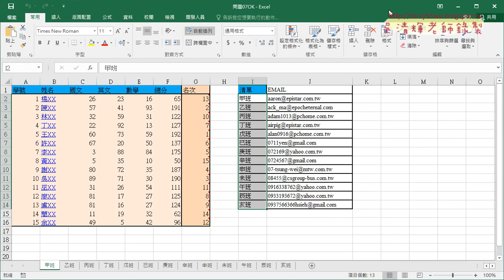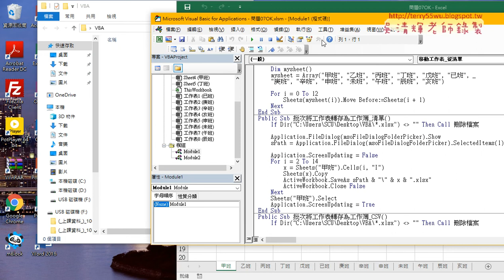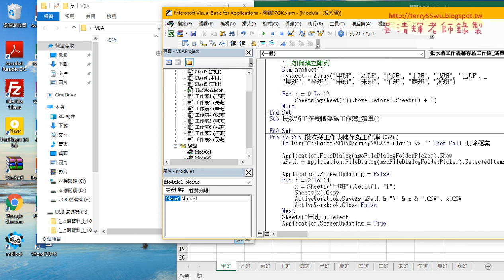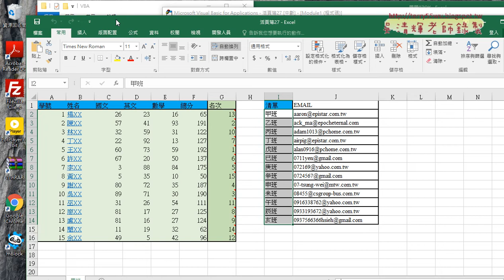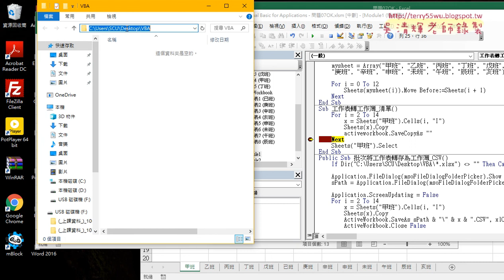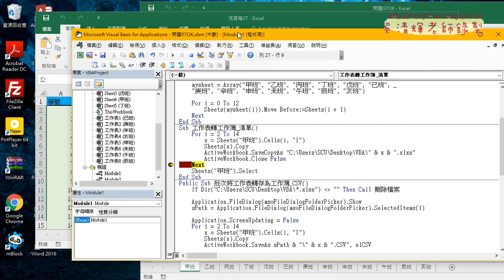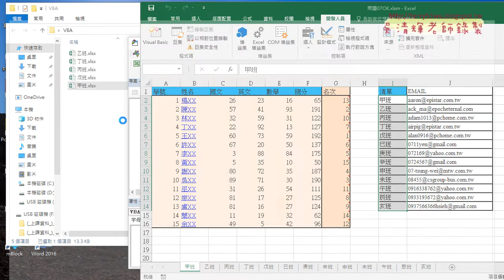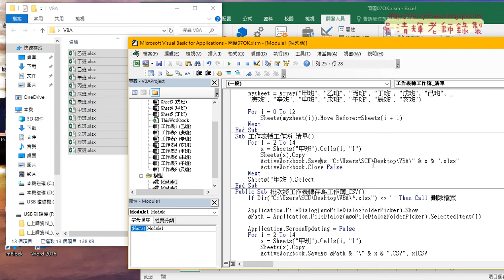03 將工作表轉存為工作簿VBA說明